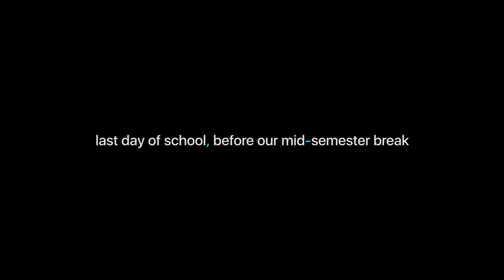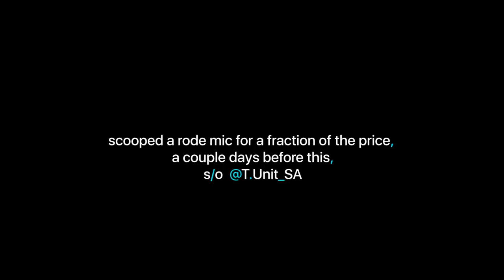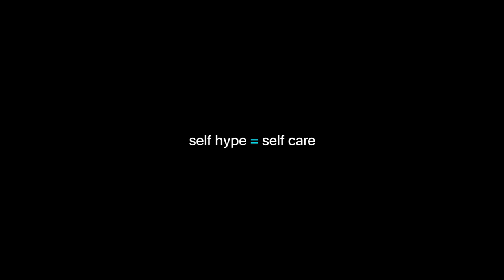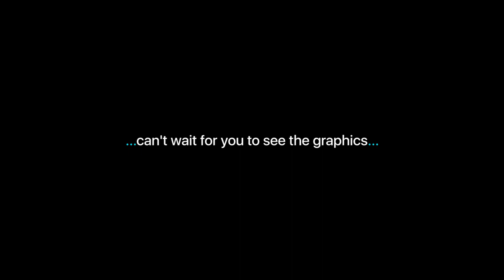Easing Back Into It | What Day Is It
With South Africa being on Lock Down & a broken camera, I figured I finally get to editing and uploading all the content that's been collecting dust on my hard drive over the past year now. More to come as the days go.
...what day is it by the way?